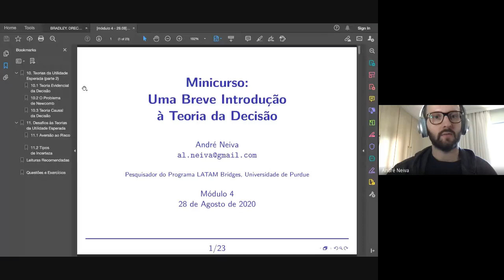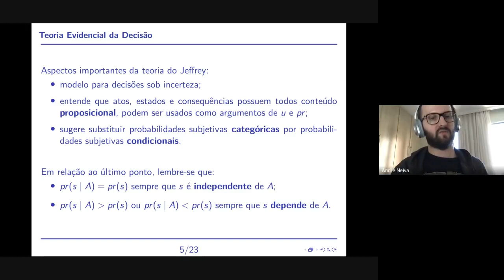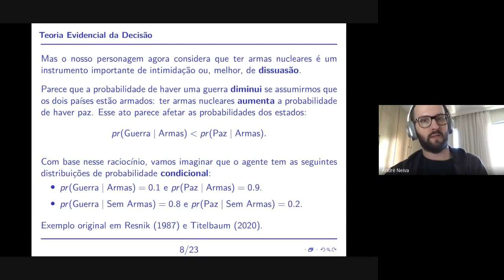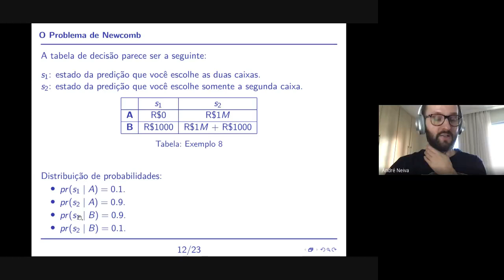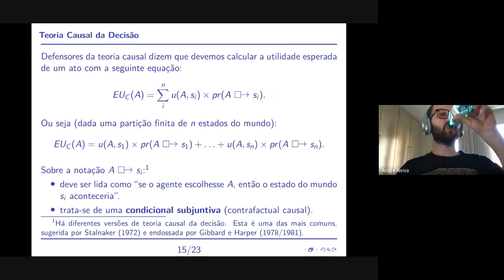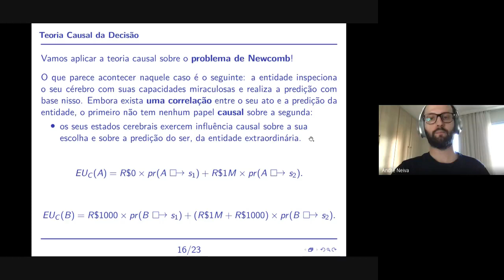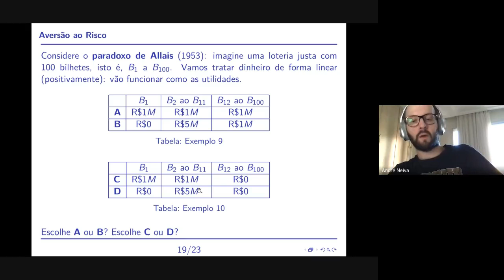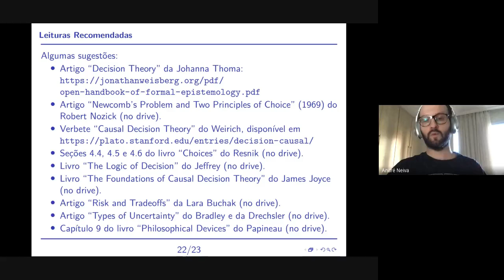Minicurso "Uma Breve Introdução à Teoria da Decisão - Dia 4 - André Neiva (LATAM Bridges - Purdue)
Quarto dia do minicurso, onde são abordados os seguintes tópicos:

Módulo 4
10. Teorias da Utilidade Esperada (Parte 2)
10.1 Teoria Evidencial da Decisão: Jeffrey
10.2 O Problema de Newcomb
10.3 Teoria Causal da Decisão
11. Desafios às Teorias da Utilidade Esperada
11.1 Aversão ao Risco
11.2 Tipos de Incerteza, Imprecisão e Incomparabilidade
12. Comentários Finais